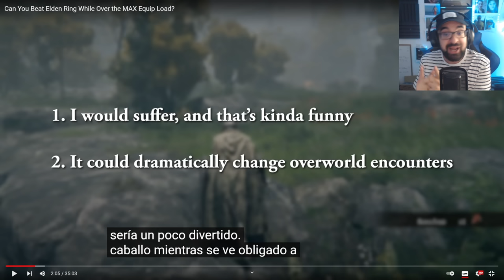LOS TRUCOS para PASARSE ELDEN RING con SOBRECARGA!